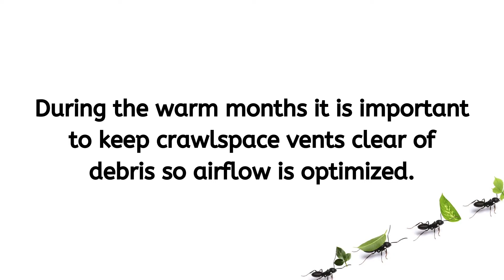AntWorks Pest Control | Common Conditions Leading to Pests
This promotional piece highlights a few of the common conditions around the home that can lead to pest issues.

Call Antworks at (855)ANTWORK or **ANTWORK on your smart phone.

www. allaboutants.net

Antworks Pest Control specializes in ants, but can service many other pest needs around your house or office. Guaranteed pest control serving Portland OR, Vancouver, WA and surrounding areas.

Locally and family owned / operated.

A+ Accredited at the Better Business Bureau. Angie's List Super Service Award winner 3 years in a row. If you have tried other pest control companies and still have ants, give them a call.